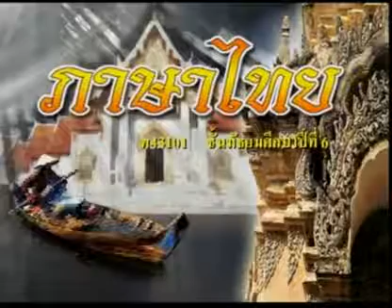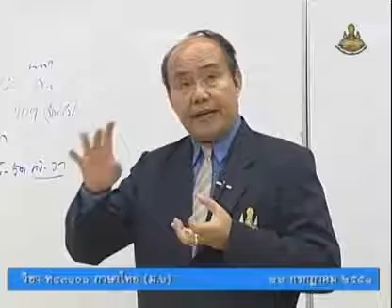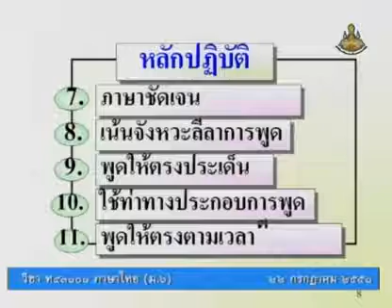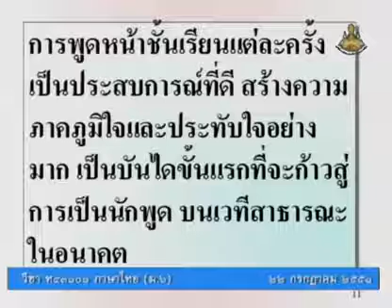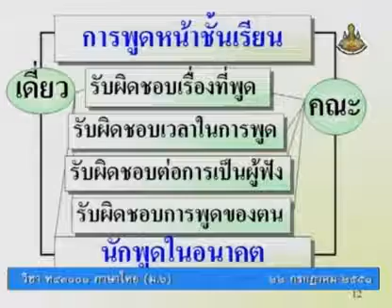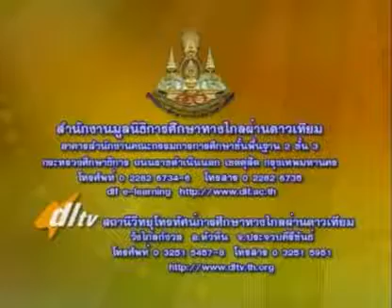049 51thM6 019Ch thaim 6 ภาษาไทยม 6